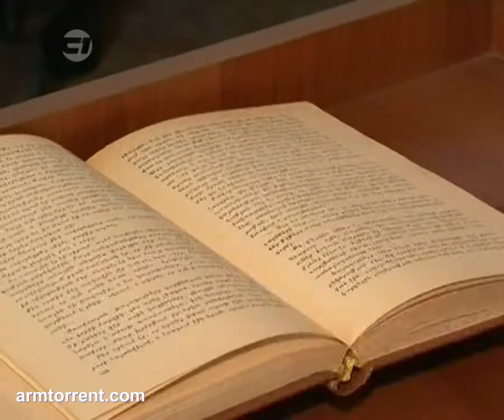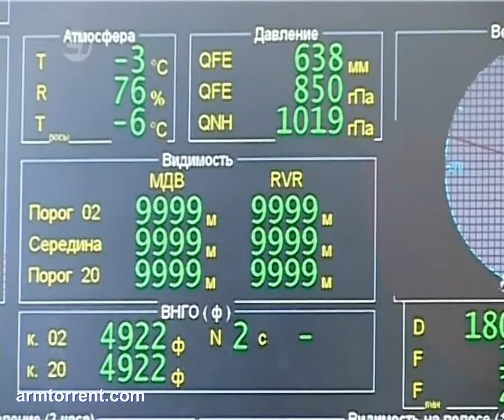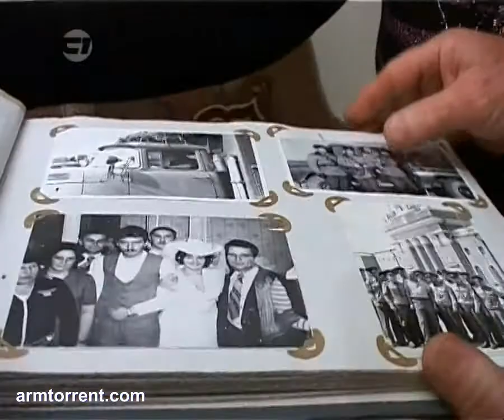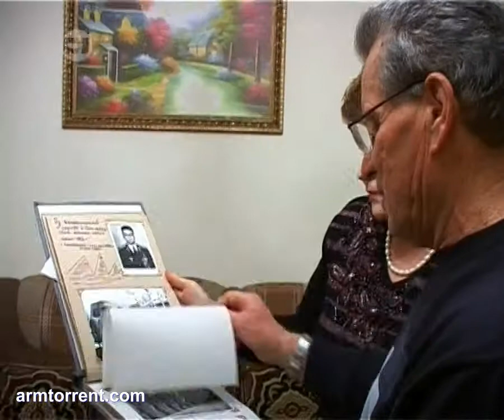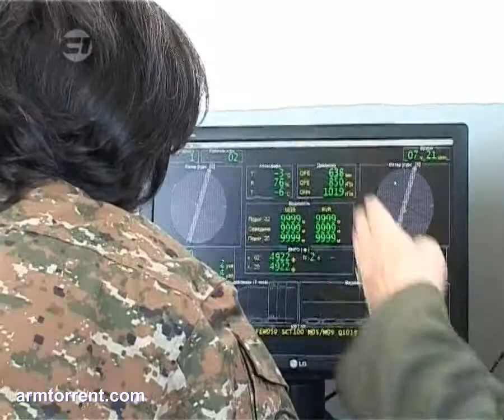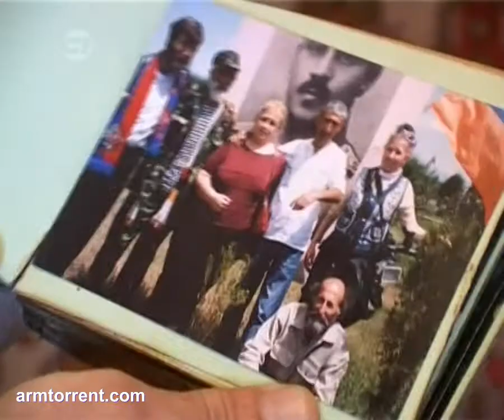Zinuzh HD 2011.03.26 part2